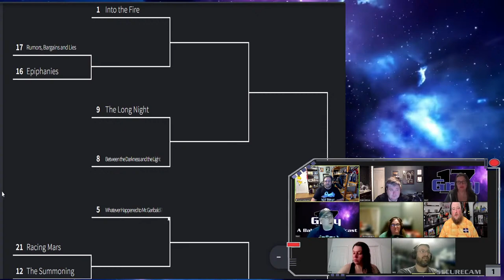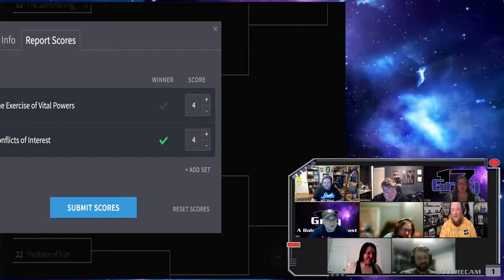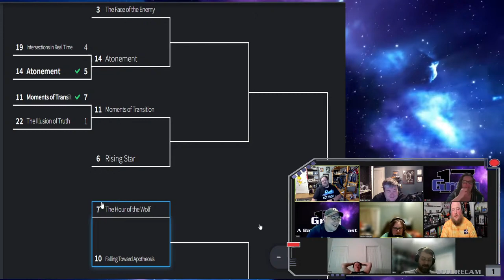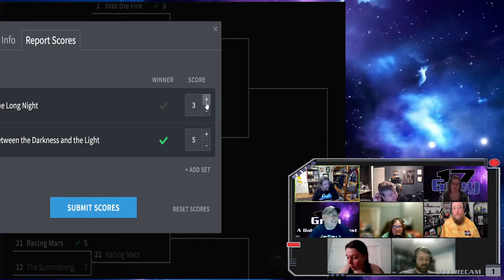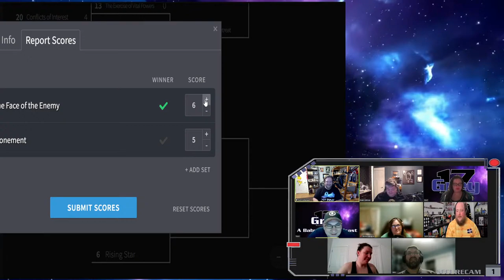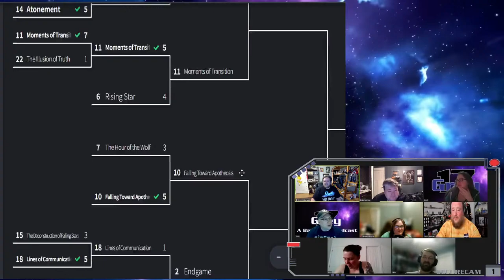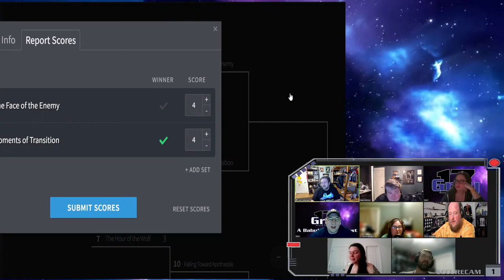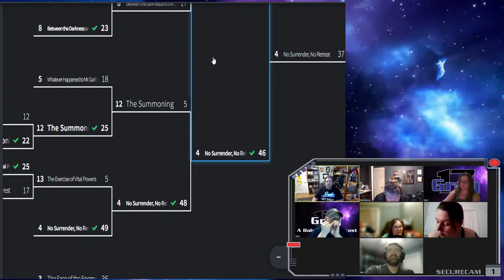Live Season 4 Recap - Babylon 5 - Grey 17 Podcast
The Shadow War ends. The Earth Civil War ends. The Alliance is formed. Let's discuss Season 4!

If you have just started watching Babylon5, have no fear! Our newbies are right there with you. If you have watched the series before, and you want to take a deeper dive, stay until the end when we go beyond the rim and talk spoilers for the entire show!

Hosts: Scott, Blake, Emily, Mike, Kevin, Justin, Jessi, and Nicole